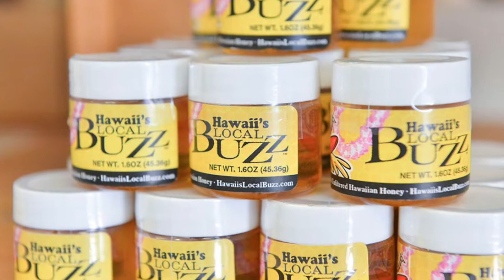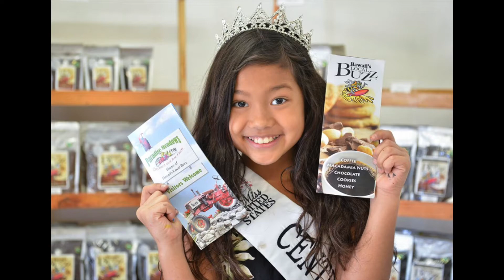Hawaii's Local Buzz